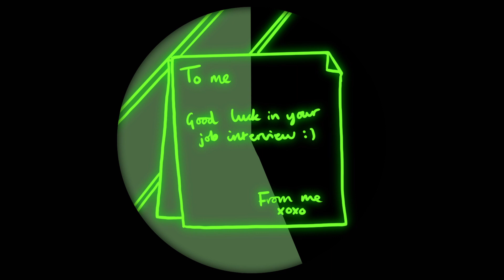Alarmed - Short Animated Film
Mornings are the worst. I've always struggled with the pressure of mornings, sometimes it really does feel like the clock is ticking against me.

A short hand-drawn 2D animated film created for a 60 second film competition.